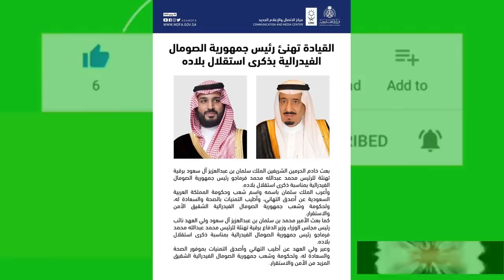DEG DEG Ex MW Gaas oo afka Furtay Luuqad adag Kula hadlay Farmajo & Xuquuqda Muqdisho Cunsuri Nimo M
DEG DEG Ex MW Gaas oo afka Furtay Luuqad adag Kula hadlay Farmajo & Xuquuqda Muqdisho Cunsuri Nimo Mise  ,Garbaashkii aduunka